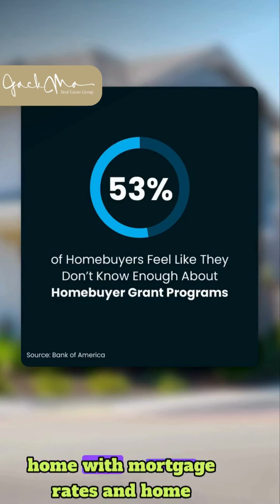🎯Down Payment Programs 4 Homebuyers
🎯 Recent study revealed that 53% of homebuyers feel uninformed about homebuyer grant programs, crucial in today's challenging market with high mortgage rates and home prices. These programs, totaling over two thousand nationwide, 👒assist with upfront costs such as down payments, benefiting both first-time and repeat buyers.🪄Eligibility and benefits vary by location,😁 potentially offering substantial financial support. For personalized guidance on available programs and qualifications, connect with a trusted lender who can provide detailed information and help navigate your home purchase journey effectively. This could significantly impact your ability to secure a home in today's competitive market.🏡

The decision to buy or sell a home shouldn’t be made lightly. Here at Jack Ma Real Estate Group, we want to help make that decision easier by providing you with relevant, educational information about Los Angeles and Orange County real estate market right here on our YouTube channel. Whether you’re looking for helpful tips about buying a home, selling a home, or the latest market statistics, we’re here to bring that information together all in one place. We have a passion for helping homebuyers and home sellers achieve their goals and we’d love to talk to you about how we might help you achieve yours.